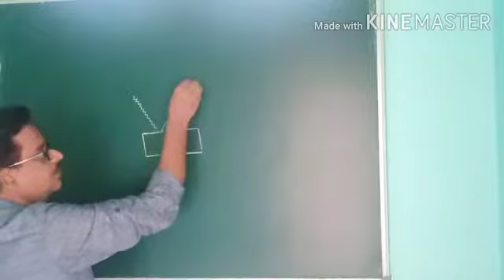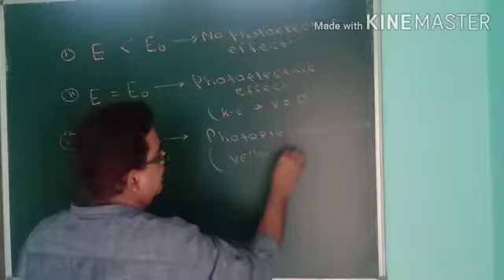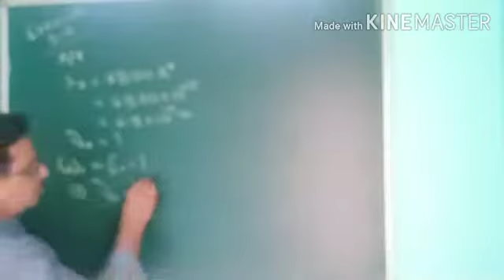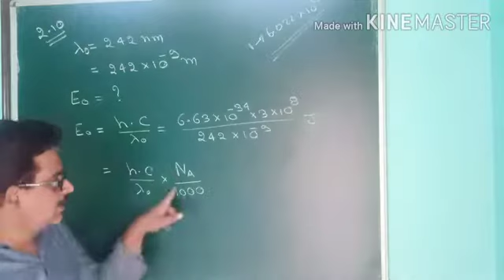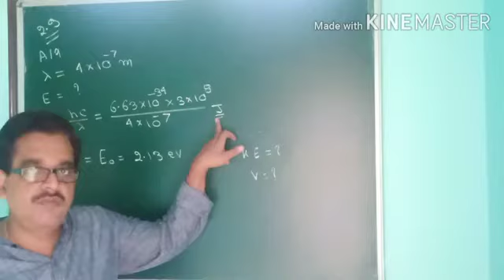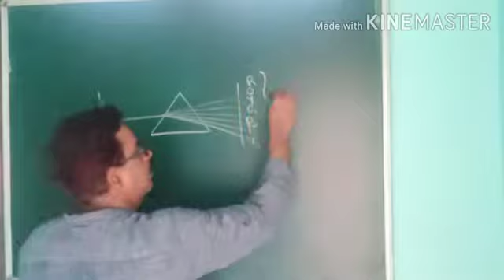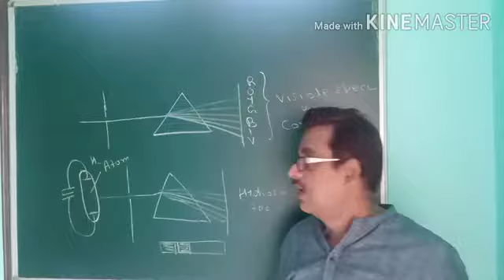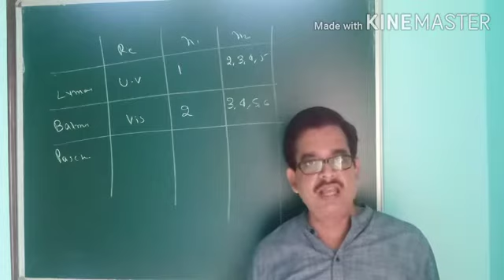Structure of Atom I परमाणु की संरचना I Pankaj Sir I Physical Chemistry I Class - XI I Lecture - 5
Subject - CHEMISTRY
Class - XI,
Chemistry Part -1,
Physical Chemistry,
Structure of Atom
Lecture - 5

Atoms consist of an extremely small, positively charged nucleus surrounded by a cloud of negatively charged electrons. Although typically the nucleus is less than one ten-thousandth the size of the atom, the nucleus contains more than 99.9% of the mass of the atom.